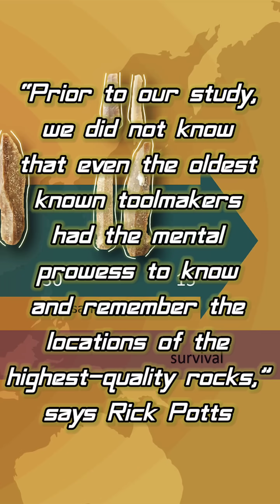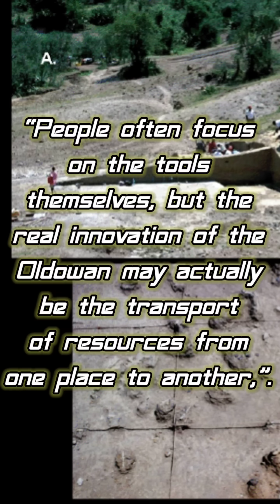Things KEEP Getting OLDER🗿👀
Well here's another fascinating case thats pushing back the timeline that you might have missed. A new study published in the journal of science advances is pushing back the timeline of the earliest known toolmakers over half a million years. This incredibly important story challenges the current timeline and narrative, so let's dive In and check it out!

Researchers traced the origins of rocks used to make some of the earliest known Oldowan tools, the oldest widespread form of stone technology. To their surprise, they found that the toolmakers at the Nyayanga archaeological site in Kenya transported stones up to eight miles more than 2.6 million years ago. “Prior to our study, we did not know that even the oldest known toolmakers had the mental prowess to know and remember the locations of the highest-quality rocks,” says Rick Potts, a paleoanthropologist and senior author of the study, in an email to Smithsonian magazine. “People often focus on the tools themselves, but the real innovation of the Oldowan may actually be the transport of resources from one place to another,”.

The study found that these artifacts date between 2.6 and 3 million years old. If humans have been able to have an advanced understanding of geology and logistical transportation of raw materials for 3 million years and it only takes hundreds of years for technology to progress, what might we have been doing for the last 3 million years that has been lost and buried with time? How many unknown civilizations could rise and fall in the time span of 3 million years? Make sure you like And subscribe so you don't miss any adventures just like this but until the next time... Be indomitable in your quest for knowledge, but above all, stay curious my friends.

Article here👇🏻